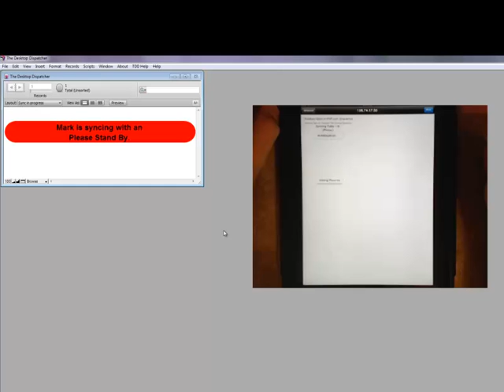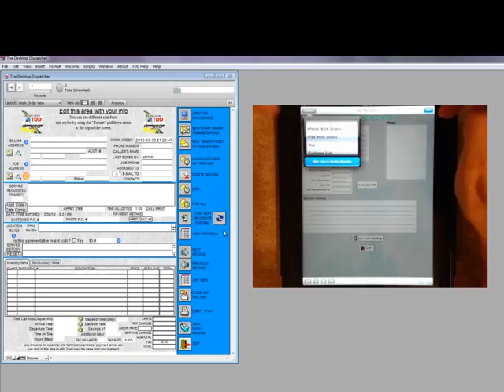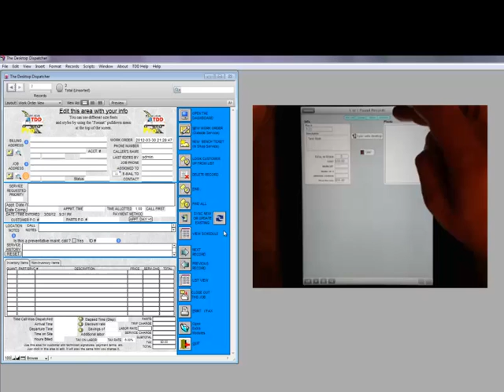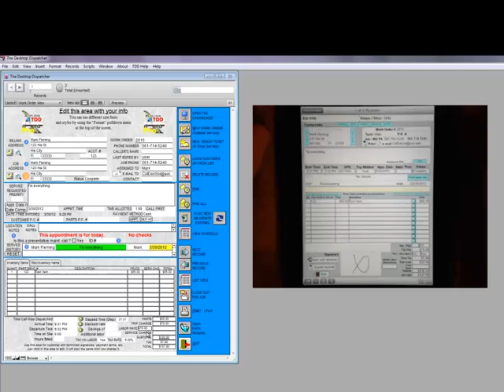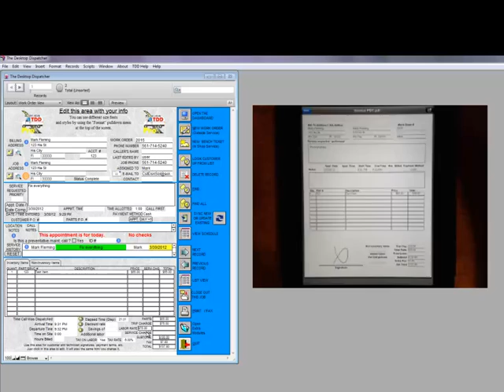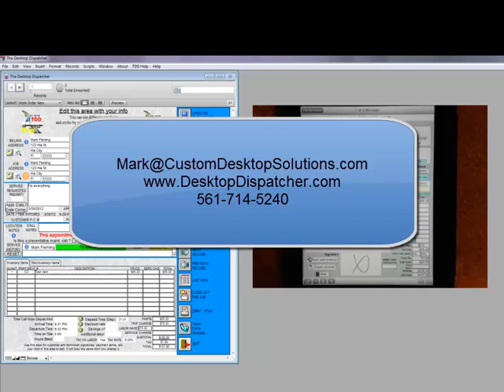iDispatchcher Pro on the new iPad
A short video showing how iDispatcher Pro can sync with The Desktop Dispatcher.